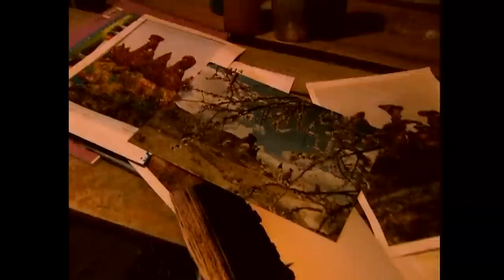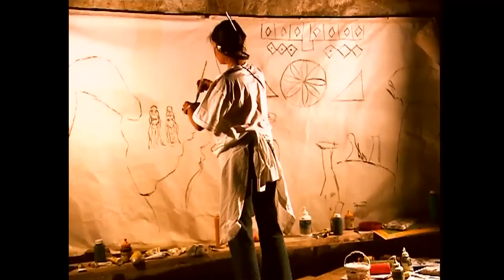Asmalı Konak | 12. Bölüm (HD)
Havuz başında Zeynep'le Tamer'i gören Seymen'in siniri hala geçmemiştir, Asmalı Konak'ta da gerginlik devam etmektedir. Üniversite sınav sonuçları açıklanana kadar Salih'i bağevine gönderen Bekir, dışarı çıkan Haydar'ı da onun yanına göndermeye karar verir. Haydar, bağevine gitmeden önce amcası Topal Hayri'ye gidip para alır . Fatma, ikisinin birarada olma fikrinden hiç hoşlanmamıştır. Oğlunu orada bırakmaya niyeti yoktur. Memo, Hayriye'ye biraz daha yakınlaşmak için onunla yalnız kalmanın yollarını arar. Seymen'in izniyle gezmeye çıkarlar ama Hayriye'den duydukları, genç kızın evlilik üzerine fikirleri, Memo'nun kafasını iyice karıştırır... Ailece akşam yemeğine dışarıya çıkan Karadağ ailesi lokantada Hamzaoğlu Ali'ye rastlar. Masalarına gelip merhaba diyen Ali'den tedirgin olan Sümbül Hanım bunu belli etmemeye çalışır... Bu arada şantiyede işler yoğunlaşmıştır. Otelin iç mimarı İstanbul'a dönmek zorunda kalınca Bahar, bu işe talip olur. İstanbul'dan resim malzemeleri getirten Yaman, Bahar'ı iyice heveslendirmiştir. Gece gündüz şantiyede çalışmaya başlayan Bahar, yine ateşle oynamakta, Seymen'i hesaba katmamaktadır. Tüm bunlar yeni gerginlik ve olayların başlangıcıdır...